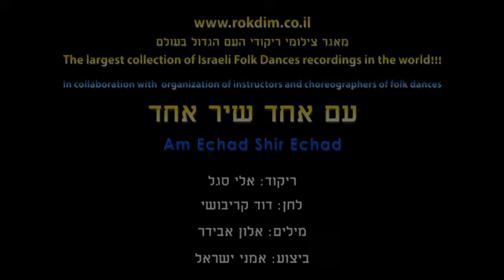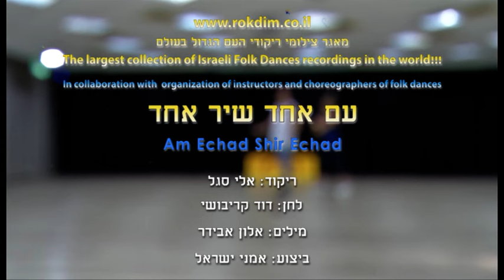Am Echad Shir Echad - Dance | עם אחד שיר אחד - ריקוד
שם הריקוד: עם אחד שיר אחד
שנת חיבור: 2023
צורה: מעגל
כוריאוגרפים: אלי סגל
מבצעים: אמני ישראל
מלחינים: קריבושה דוד
תמלילנים: אבידר אלון

Dance Name: Am Echad Shir Echad
Creation Year: 2023
Shape: Circle
Choreographers: Eli Segal
Performers: Israeli Artists
Composers: Kribushe David
Lyricists: Avidar Alon